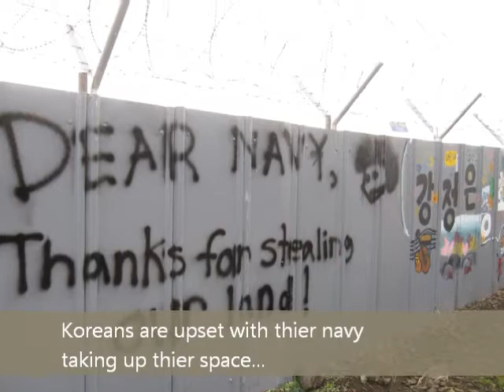Educational Video for South Korea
This video was made for an elementary school class to get connected with Brian and Stacey Self living in Korea.